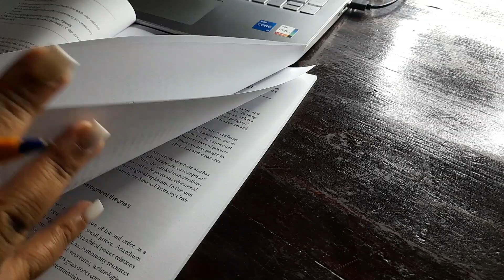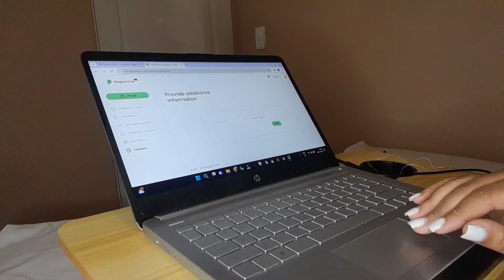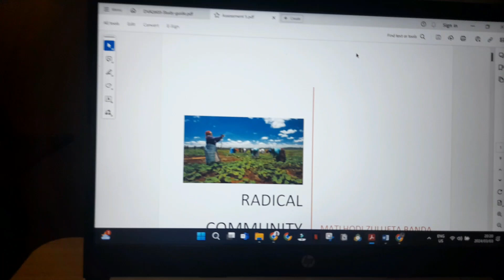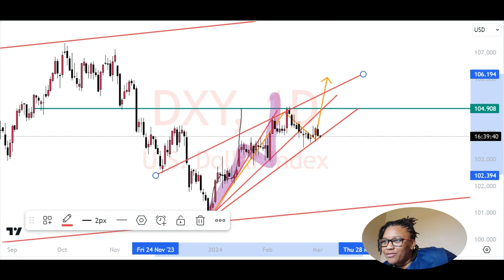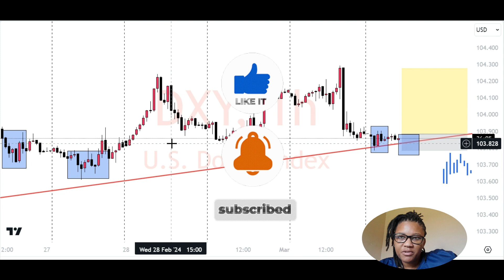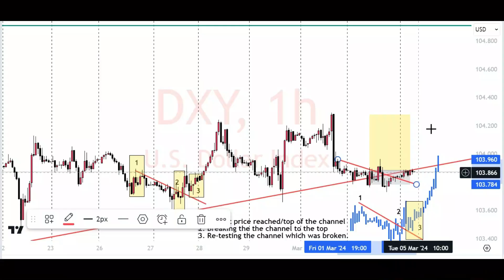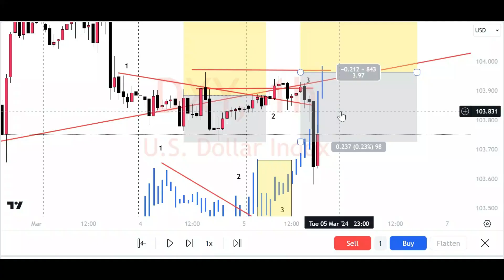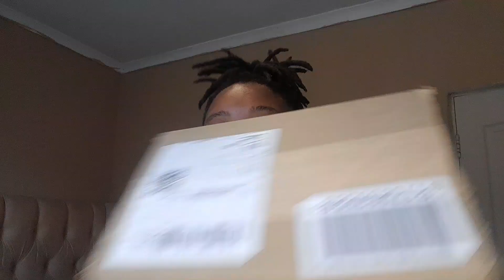Improving my life: New YouTube Equipment, Home Renovations & School.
Hello Guys!

In this video, I show and tell you guys what got up to in March. I hope you like this video!

00:00 Intro
00:26 School
05:50 Trading
14:03 Unboxing
53:15 Investing
25:00 My psychology of Money
30:13 Unboxing Vlogging Camera
38:45 Home Improvements
45:36 Luxury Goods
50:54 Outro